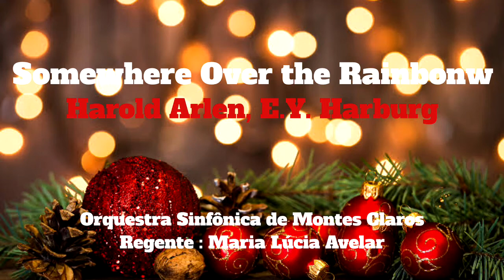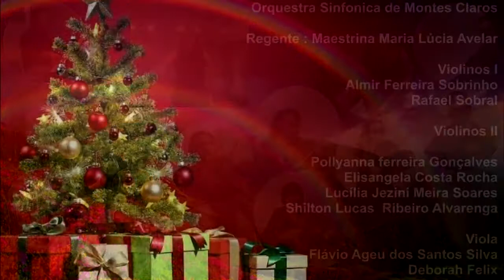Concerto de Natal Virtual - Over The Raibow - Orquestra Sinfônica de Montes Claros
Over the Raibow
Concerto de Natal Orquestra Sinfônica de Montes Claros

Regente : Maestrina Maria Lúcia Avelar

Violinos I
Almir Ferreira Sobrinho
Maikson Lopes
Rafael Sobral

Violinos II
Elisangela Costa Rocha
Lucília Jezini Meira Soares
Pollyanna Ferreira Gonçalves
Shilton Lucas  Ribeiro Alvarenga

Viola
Flávio Ageu dos Santos Silva

Violoncelos
Carlos Marcos Peres Andrade
(prof. convidado do Conservatório Estadual de Música Frateschi –Uberaba)
Fábio Silva
Lucas José Souza Vieira

Contrabaixo
Pablo Barata

Flauta
Marcus Vinícius Aguilar

Glockenspiel  ( Bells)
Luciana Taine

Piano
Carmerindo Miranda

Conservatório Estadual de Música Lorenzo Fernândez

Ficha Técnica

Diretora
Sandra Soares dos Santos

Vice-Diretoras
Marina Antunes Colares
Silvana Oliveira Gomes Rametta

Serviço Pedagógico
Bernadeth Xavier Gandra
IvannaLudmilla Velloso Ferreira
Rosa Marta Ferreira Piau